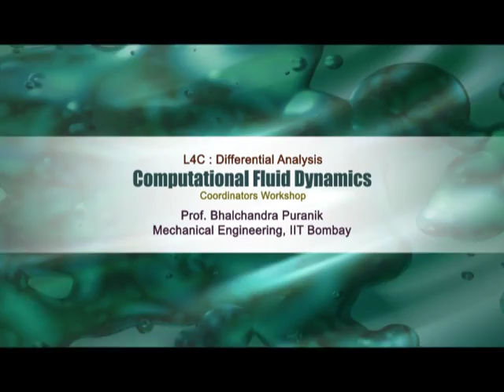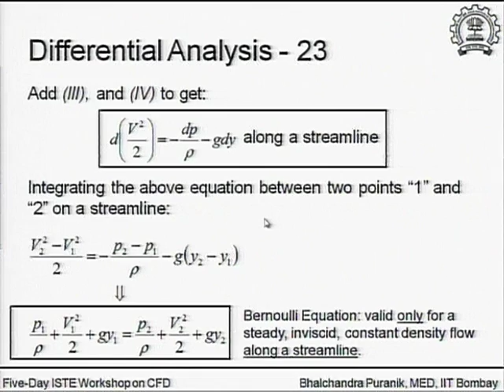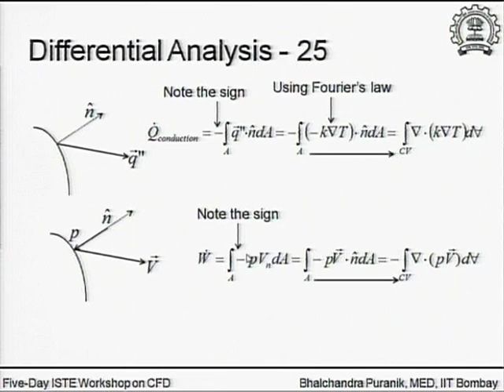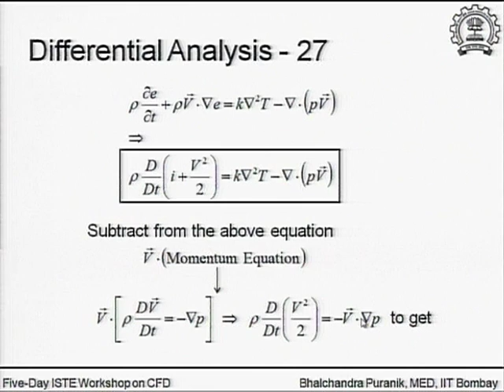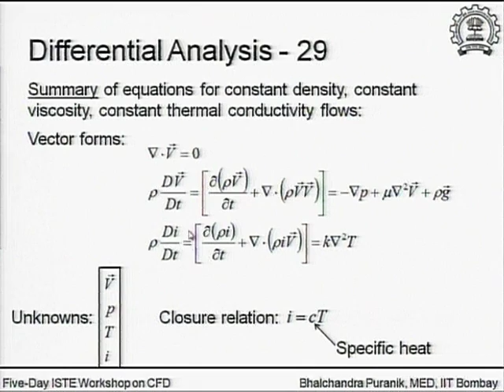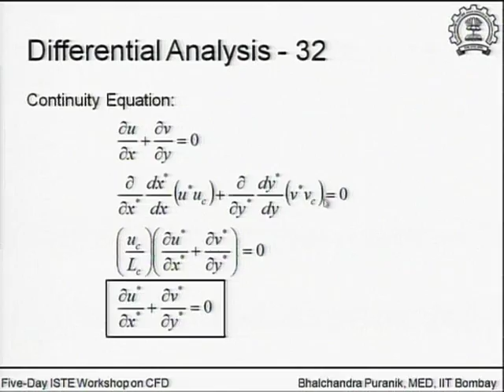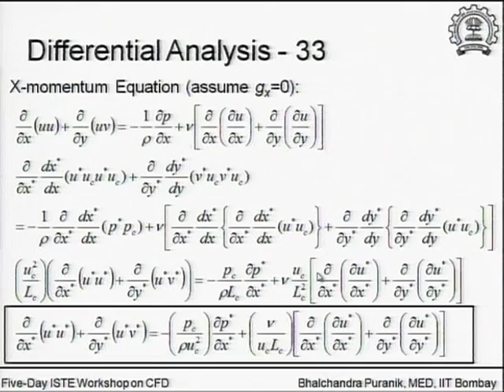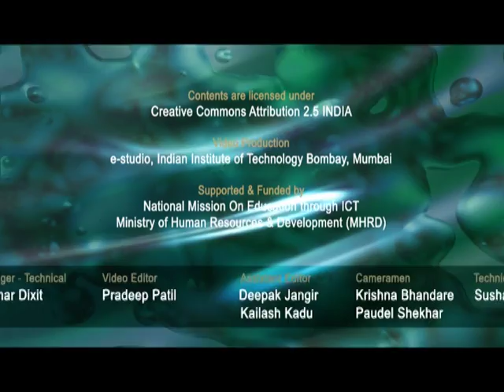CFD C L4C Differential Analysis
This is Part C of 4th session of Computational Fluid Dynamics workshop arranged for coordinators. It was delivered by Prof. Bhalchandra Puranik from IIT Bombay.

In this session he talked about Energy equation, Differential thermal energy equation, summary of equations for constant density, constant viscosity, constant thermal conductivity flows, non dimensionalization of the governing equation, continuity equation and X and Y momentum equation.